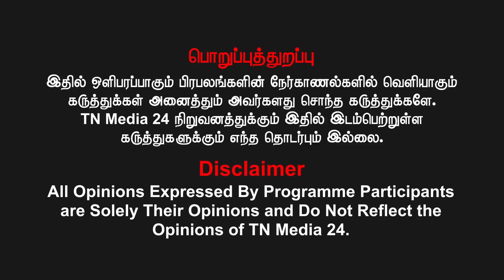TR பாலுவிற்கு 10ஆயிரம் கோடி சொத்து எப்படி வந்தது?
வெல்க தமிழ்!